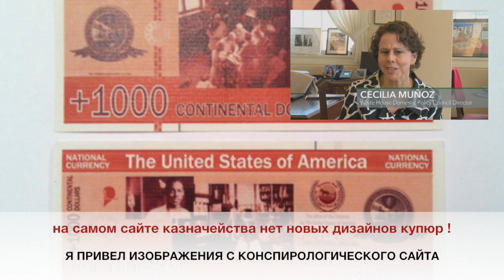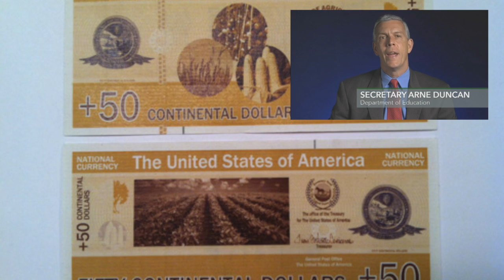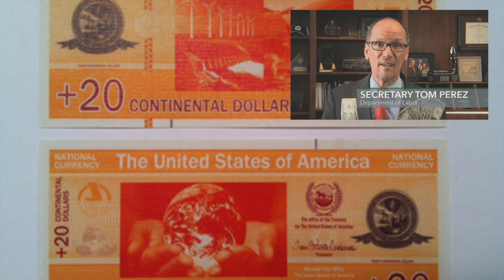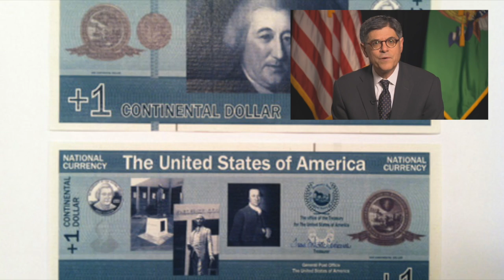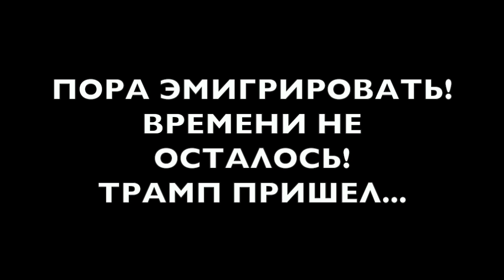В США ВВОДЯТ НОВЫЕ ДОЛЛАРЫ. ДЕНЕЖНАЯ РЕФОРМА В США